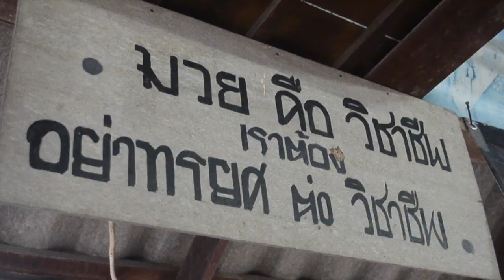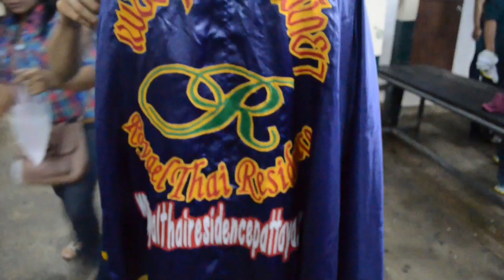PTT Petch Rung Ruang Muay Thai Documentary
Documentary about PTT Petch Rung Ruang Muay Thai's journey. Then 15 years old, now on Thai Fight.

ปตท เพชรรุ่งเรือง